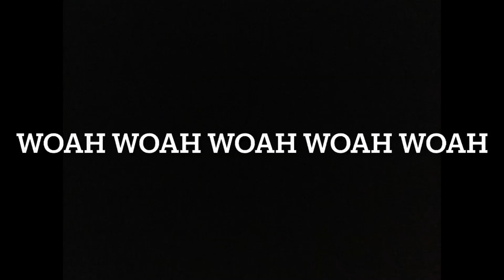AWAY END SCENES AS BORO BOTTLE IT!!! MIDDLESBROUGH V PRESTON VLOG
Boro hosted Preston North End in the championship last night, 14th place boro looked to get a win after a frustrating 1-1 draw with millwall, whilst 16th place Preston were looking to get only their 2nd away win in 8 games. Come and find out what happened in this game.

Thanks to Jake Johnson for featuring